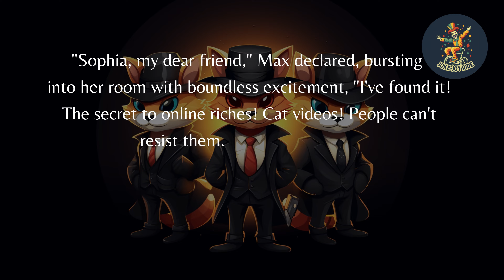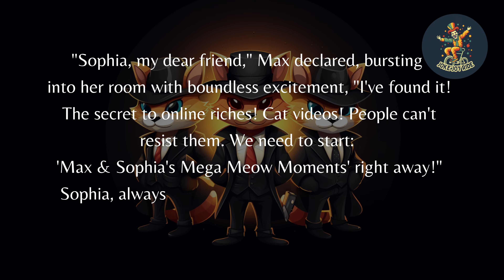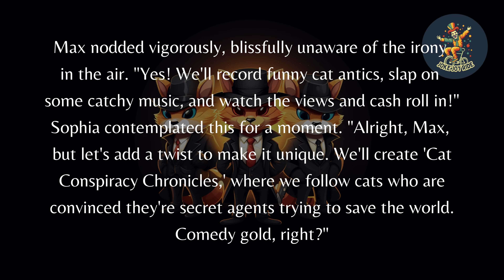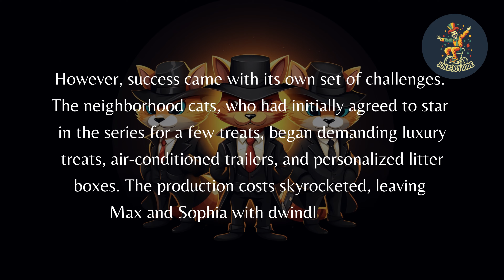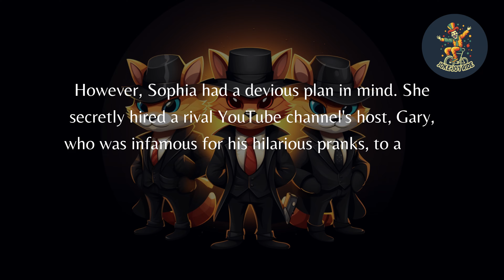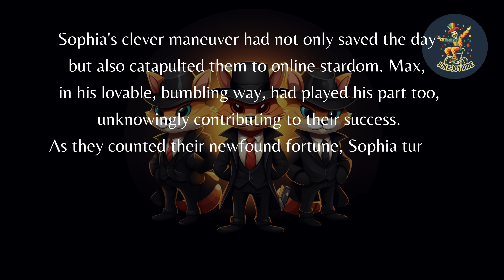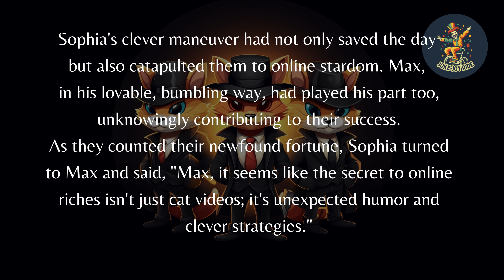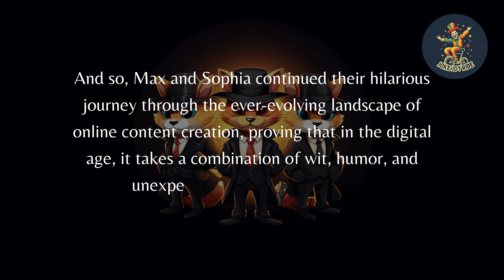SPY CATS - Max & Sophia's Money-Making Mishaps. GREAT IDEAS close to you!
Join us on Max & Sophia's Money-Making Mishaps, where we dive into hilarious, unexpected, and downright crazy adventures in the world of online entrepreneurship. From Spy Cat escapades to carnival chaos, we'll show you how creativity, humor, and quick thinking can lead to online stardom. 💰😂🌐